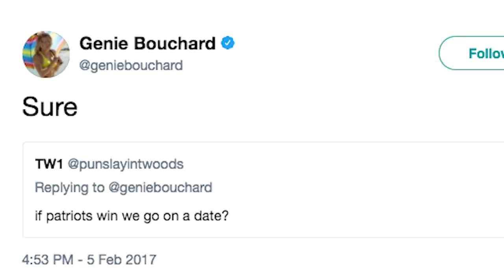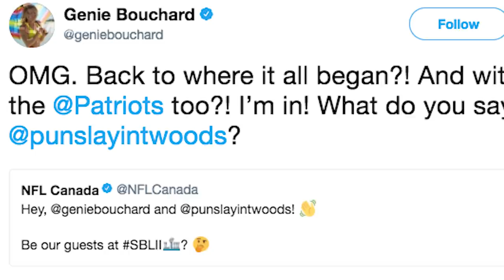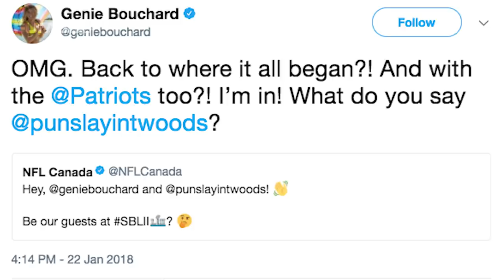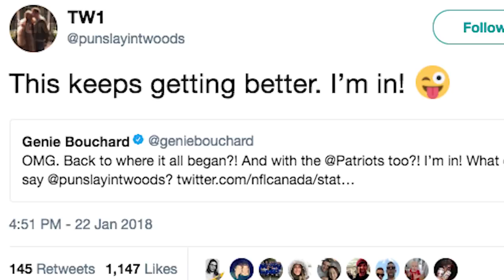Lucky Twitter Bastard Gets a Second Super Bowl Date with Genie Bouchard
Fumble Fam! We are having a Super Bowl party that YOU are invited to! Make sure to watch until the end of this video to find out how you can join, and don’t forget to subscribe to stay up to-date on the latest sports news.

One of the hottest Tennis players to walk this earth, Genie Bouchard made a regular guy’s dreams come true last year when he threw a Hail Mary tweet to Genie during last year's Super Bowl, when the Patriots were taking a beat down by the Falcons. Betting on the Pats won him a date last year, and now date #2 is just around the corner.